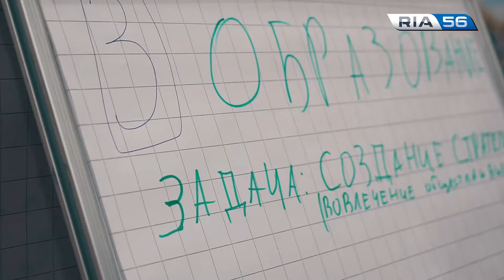Кадровый конкурс "Команда Оренбуржья". 16+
Участники первого кадрового конкурса «Команда Оренбуржья» 9 ноября сошлись в финале на аналитической деловой игре. Из 2369 человек, заявившихся на конкурс, до решающего испытания дошли только 118. Их разделили на 10 команд и поставили задачу предложить варианты улучшения качества жизни оренбуржцев.

За работой финалистов и презентациями их проектов следили независимые эксперты. Победителей конкурса назовут на Международном форуме «Оренбуржье – сердце Евразии», который пройдет 21 и 22 ноября.